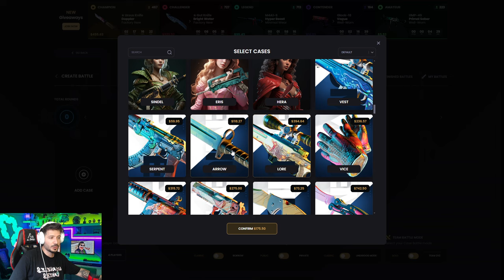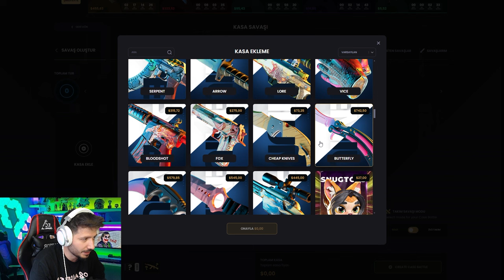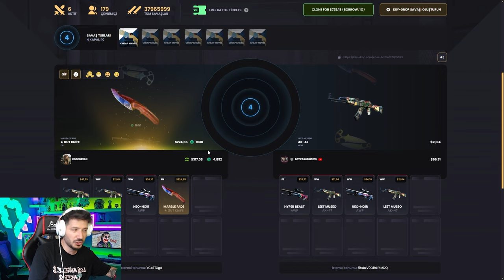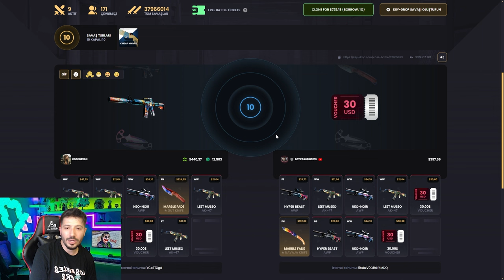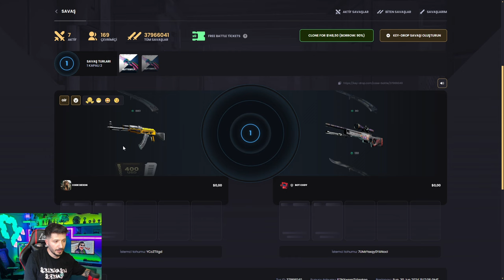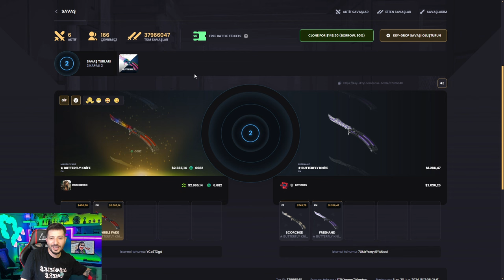BAYONET AMA KATLAMASI ÇOK KOLAY Keydrop Promo Code 2024 giveaways